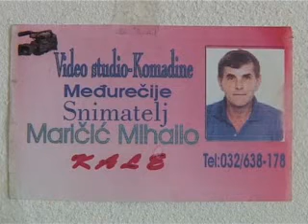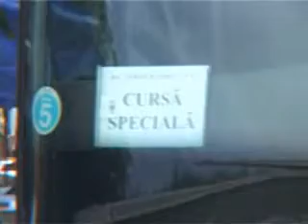5 JAVORSKI SABOR OMLADENE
TRADICIJA JE DAQ SE SVAKE GODINE PRVU NEDELJU PRED VIDOV DAN ODRŽAVA SABOR NA LEGENDARNOM JAVORUGDE SU VOĐENE ŽESTOKE BORBE SRBA I TURAKA MNOGO PUTA.
SNIMIO MARIČIĆ MIHAILO KALE.